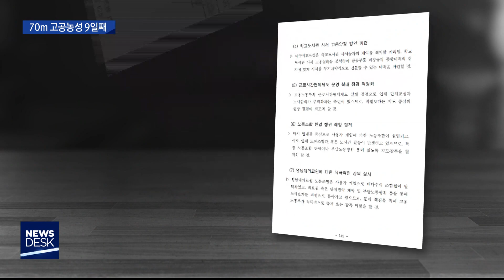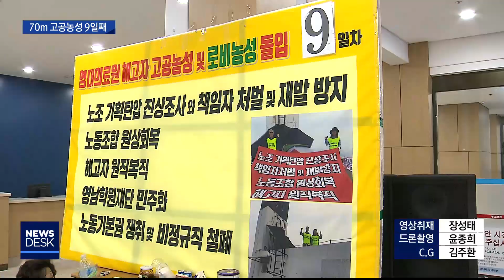[대구MBC뉴스] "노조 정상화 ·복직 요구"..고공농성 9일째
내용: "노조 정상화 ·복직 요구"..고공농성 9일째 - 손은민 기자